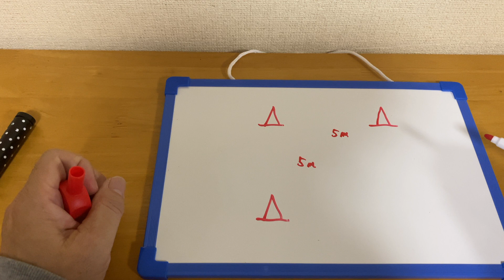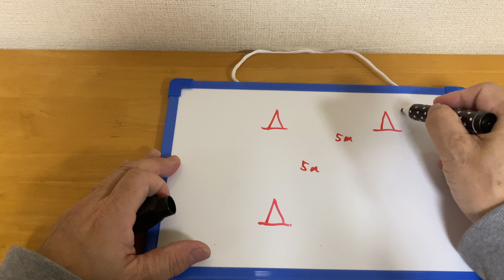バイク練習日記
久しぶりにツーリングとかすると、乗れてないなぁ。
ってもうことが多々あります。
そんな時は初心に戻って、少しでもバイクに触れることが必要ですね。
　　　The Braver